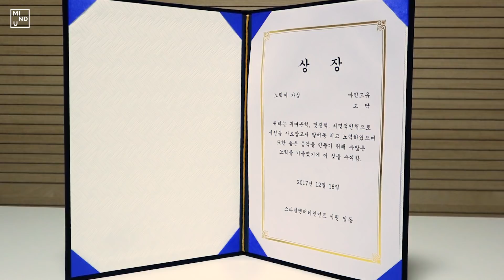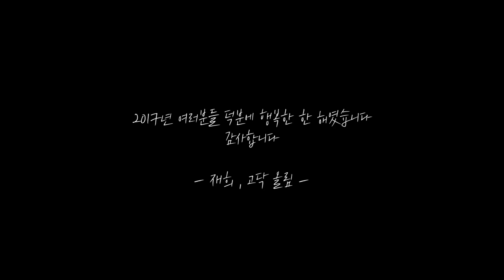마인드유 VLOG 2 Ep.7 만듀의 2017년 총정리